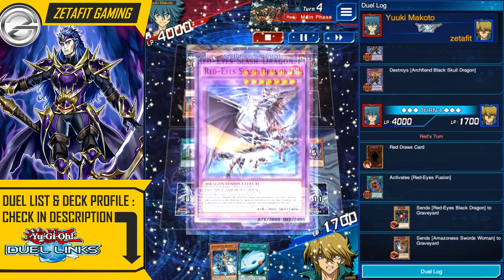Yugioh Duel Links | Elementsaber Invoked Deck 2022 - A Forgotten Deck In The Present | 遊戯王デュエルリンクス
Yugioh Duel Links is a card game that is popular in Japan and even the world. In Japanese Yugioh Duel Links is written 遊戯王デュエルリンクス . Duel links is a card game game adopted from the anime Yugioh. The rules of this game are not the same as those in Yugioh Master Duel used on TCG and OCG. And now the Yugioh with an easier version similar to Yugioh This Duel Links is Yugioh Rush Duel.

00:00 INTRO

DUEL LIST :
00:07 ELEMENTSABER INVOKED DECK VS RED EYES DECK
03:19 ELEMENTSABER INVOKED DECK VS LIGHTSWORN DECK
04:55 ELEMENTSABER INVOKED DECK VS GRAVEKEEPER DECK
06:00 ELEMENTSABER INVOKED DECK VS WAR ROCK DECK
08:19 ELEMENTSABER INVOKED DECK VS DARK MAGICIAN DECK

DECK PROFILE : 09:33

The channel "Zetafit Gaming" talks about everything related to the game "yu-gi-oh! Duel links".
There are many things that we will discuss including : good duel links deck, deck building, deck profile, good deck arrangement, duel links best decks and many more.

Suport my channel Game.